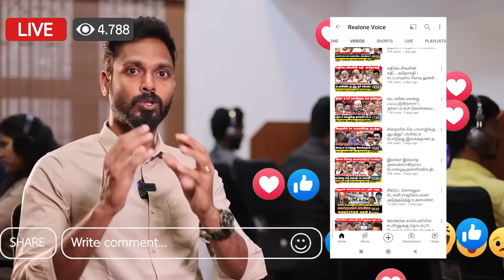லண்டனிலிருந்து கொச்சின் வந்த காரணம்? மனைவியின் அந்த PHONE CALL! |REALONE VOICE